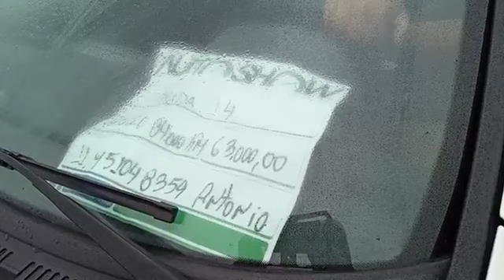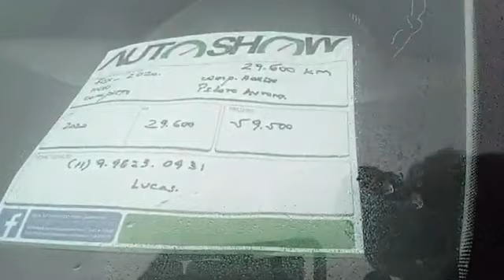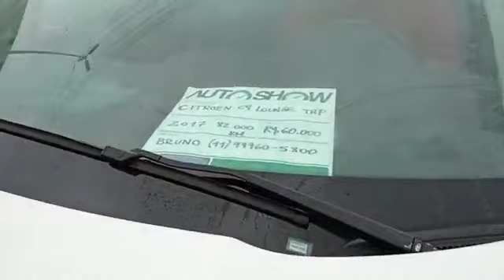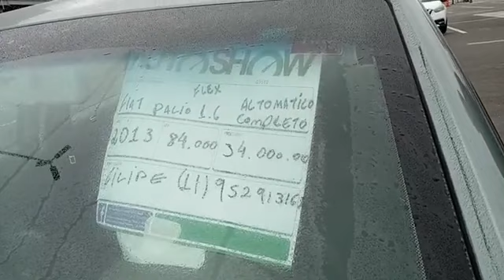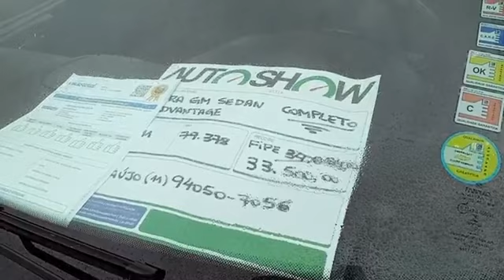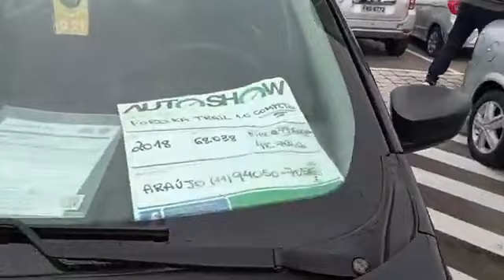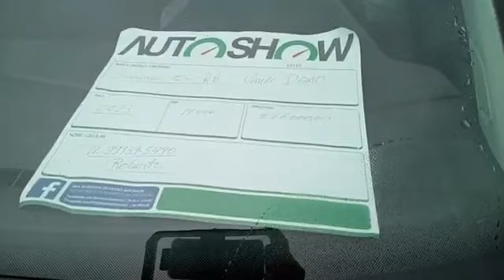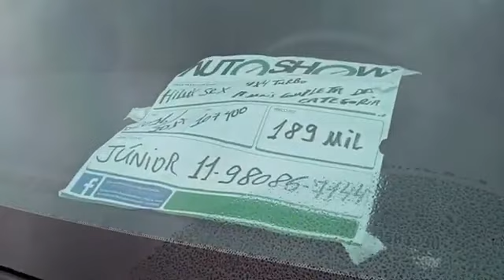JÁ IMAGINOU FINANCIAR SEU CARRO DENTRO DE UM FEIRÃO?